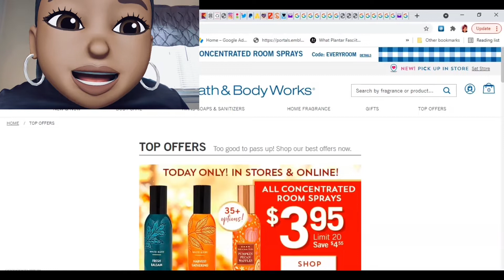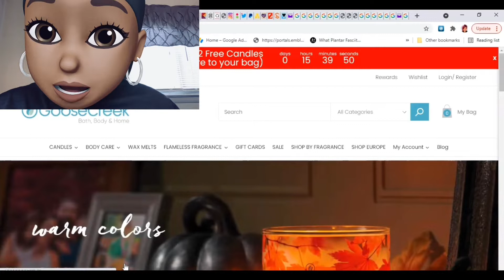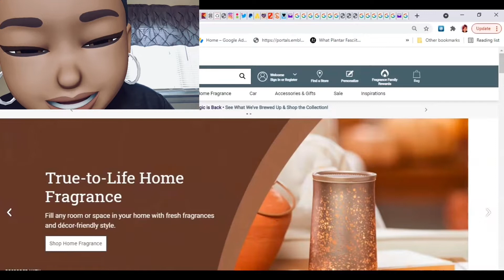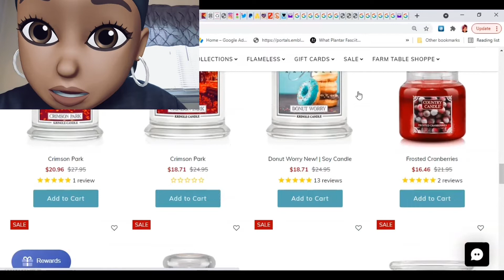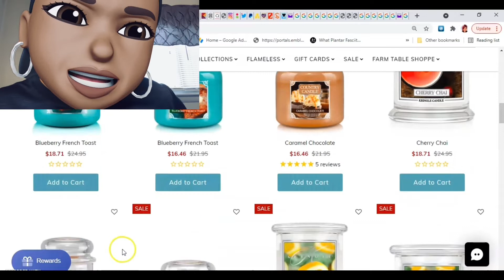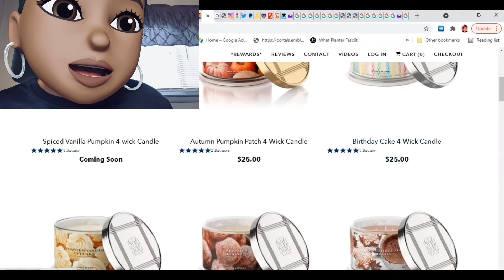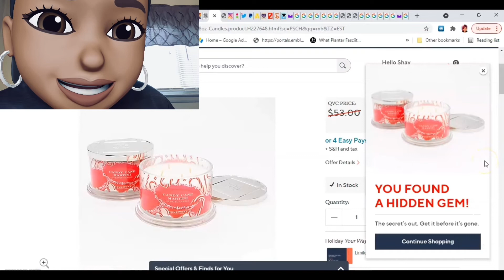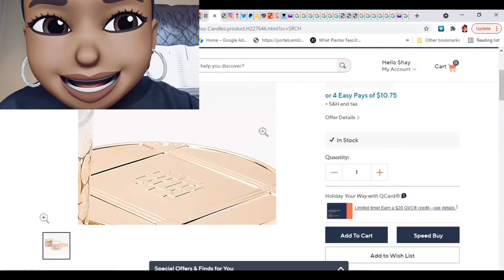Real Time Check-In: Bath & Body Works $3.95 All Concentrated Room Sprays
Bath & Body Works:
✔$3.95 All Concentrated Room Sprays
✔$8 Single Wick Candles LAST DAY
✔Regular Top Offers:
Goose Creek:
🗣 Buy 2, Get 2 Free... 3 wicks  $12.49 each when you buy in 4s

🗣These codes will not work on this deal.
-or-  USE THIS BRAND NEW CODE...  ＰＣＭＳＸＺ９２１

At the bottom of the app click on the profile icon and your points will be at the top.  Click the button that says redeem points to generate a gift card.
1. Add all of your items to cart
2. Select place order
3. Select payment method
4. The next screen after selecting your payment is the normal screen we see when paying on their website. This is the screen that allows you to enter the discount or gift card code!
Yankee Candle:

✔Buy 3, medium sized Signature Candles -or- 3 WICKS FOR $39
USE CODE   ３４３９Ｃ９２１
✔REGULAR CLEARANCE ITEMS:

🛒September 3 for $60 sale
September Fragrance Flight: Choose any of these 3 select scents in Large Jars for $60 (reg. Kringle $27.95 and Country $24.95). Your choice any 3 for $60 combo, e.g. 1 Clearwater Creek, 2 Pumpkin French Toast or 3 of any one fragrance or one of each.

Kohl's:
🌡 Scentworx - $16.99 EACH
🌡 Sonoma Candle Sale $11.99 EACH
make sure you check for clearance items!
HOMEWORX CANDLES AT QVC

HomeWorx by Harry Slatkin S/2 Balsam White Birch 18oz Candles

HomeWorx by Harry Slatkin S/2 Cranberry Wreath 18oz Candles

HomeWorx by Harry Slatkin S/2 Candy Cane Martini 18oz Candles

HomeWorx by Harry Slatkin S/2 Maple Rum Strudle 18oz Candles

HomeWorx by Harry Slatkin S/3 18oz Country Inn Candle Set